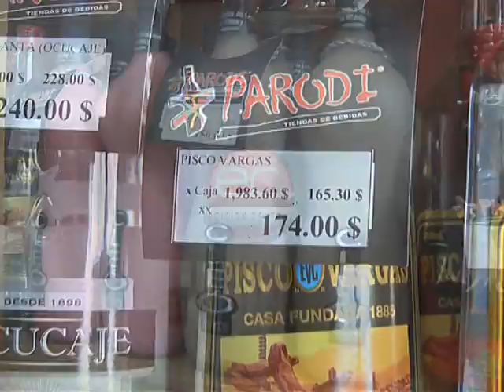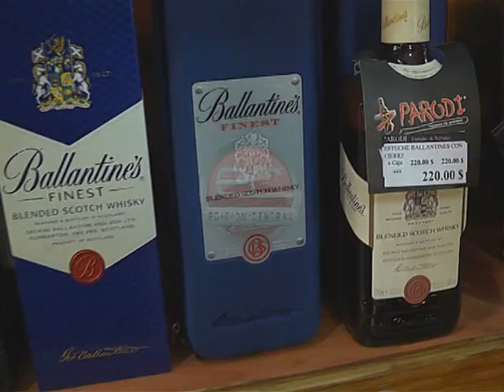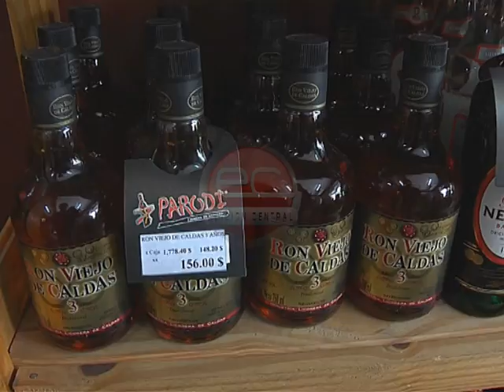Edición Central - Los precios de las bebidas espirituosas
Bebidas espirituosas. Damián Parodi Presidente de la  firma.Conversamossobre el impacto de la devaluación del peso en el mercado de las bebidasespirituosas, especialmente la importadas. Marcas más conocidas que aumentarían su valor, y qué suba de estima.